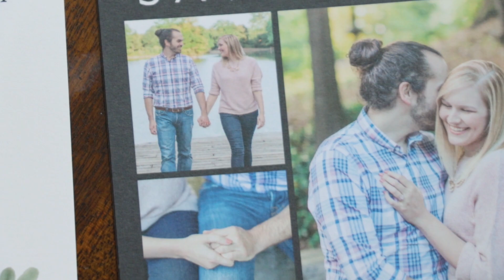Elyse & Josh Wedding Highlight